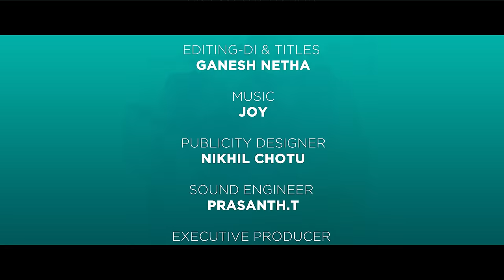Innocent Love || Soniya Singh || Pavan Sidhu || Infinitum Media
Time To Unleash The Learner In You And Win Scholarships Worth INR 1 Crore. Also, Certificates for The Top 25 Learners!

Use VYB10 And Take The Combat Test For FREE Now!

" Innocent Love " is a Telugu RomCom Video Featuring Soniya Singh & Pavan Sidhu as leads.

Cast: Soniya Singh, Pavan Sidhu.

Written and directed by Vyshnav Pasupuleti

Cinematography: Sai Kumar. R

Editing: Ganesh, Pavan Kumar Konte

Poster Design: Nikhil Chotu

Sound Engineer - Prashanth.T

Asst Director: Ganesh Padala